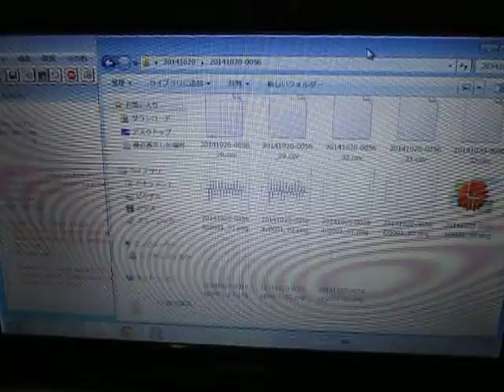超音波：音圧データの統計解析 ultrasonic-labo